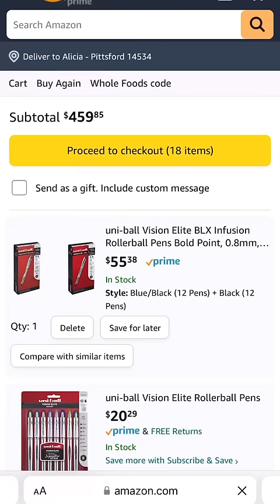Josh’s 44th Birthday Haul 🥳🥰😘